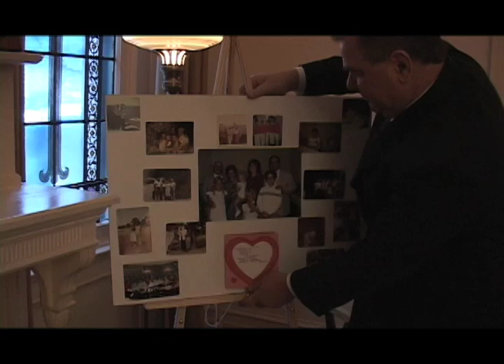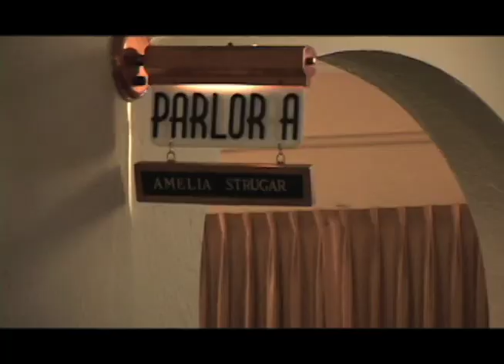Strugar Documentary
Preview of footage for the documentary I'm working on.  Between the death of my Grandma and the birth of my niece, I'm investigating an old building in South St. Louis that may once have been a bar run by my great-grandpa during the Prohibition.  This is an unfinished cut of some of my early footage--few credits, no sound mix, no color correction.  But watch, enjoy, and critique if you will.